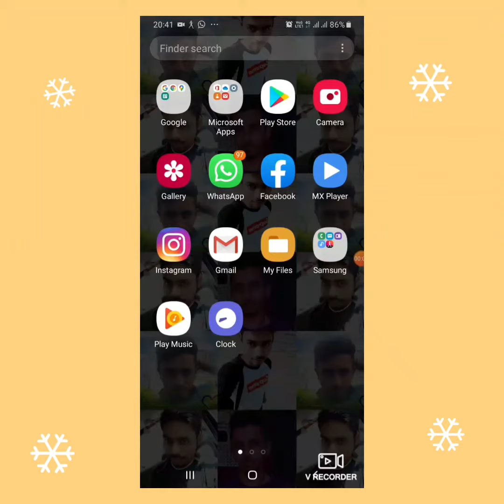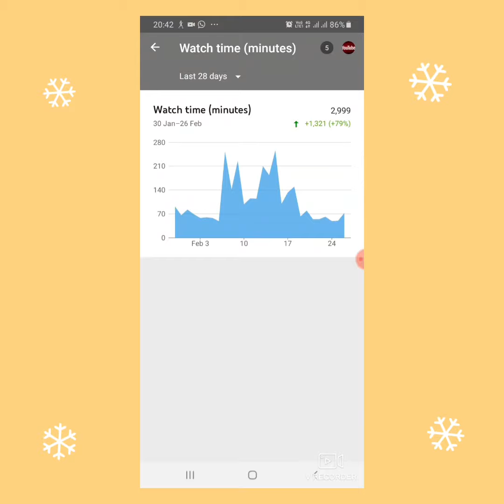YOUTUBE STUDIO APP Manage all Of your Channel up to date show you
The official YouTube Studio app makes faster and easier to manage your YouTube channels on the go. Check out your latest stats, respond to comments, YOUTUBE CREATOR STUDIO